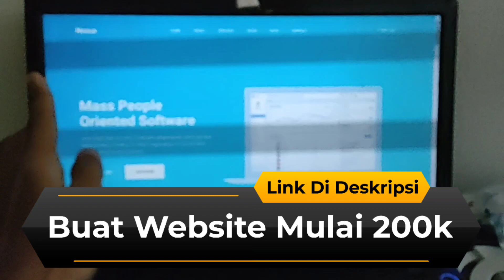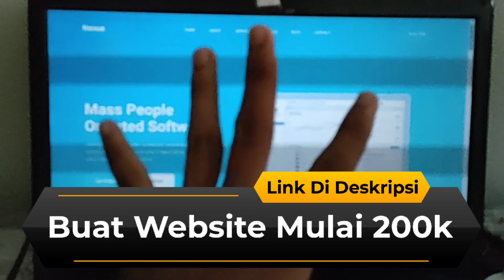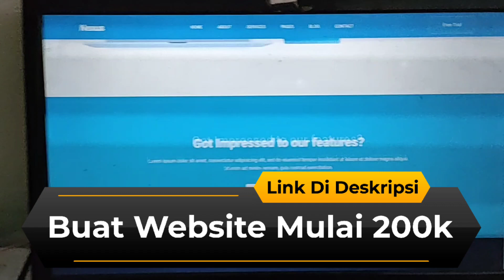Jasa Buat Website Murah - Jasa Pembuatan Website Profesional - Jasa Buat Website Top Up Game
jasa buat website murah,
jasa pembuatan website profesional,
jasa buat website top up game,
jasa buat website surabaya,
jasa buat website malang,
jasa buat website perusahaan,
jasa buat website wordpress,
jasa buat website profesional,
jasa buat website semarang,
jasa pembuatan website perusahaan,
jasa buat website toko online,
jasa pembuatan website ponorogo,
jasa pembuatan website pribadi,
jasa pembuatan website portal berita profesional,
jasa pembuatan website pemerintah,
jasa pembuatan website pulsa otomatis,
jasa pembuatan website portfolio,